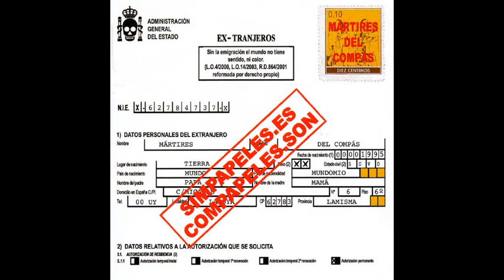Mártires del Compás - Serengueti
Por el serengueti de tu cuerpo
mis manos son leones hambrientos,
que al tocar tus pechos
se escapan dando saltos de gacela.

Por el serengueti de tu amor
sopla un viento del sur,
que espantan tus cabellos
como manadas de ñus.

Por los ríos de tu cuerpo
mi boca busca tu boca
donde se ríen las hienas
y donde lloran las focas.

que aviva mis silencios
y los llena de luz.